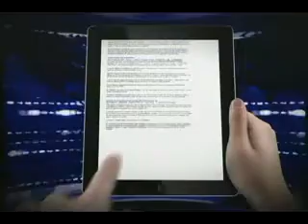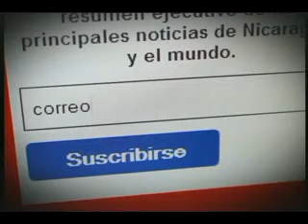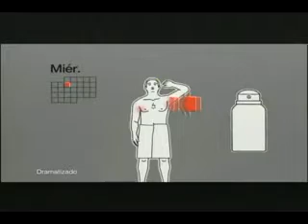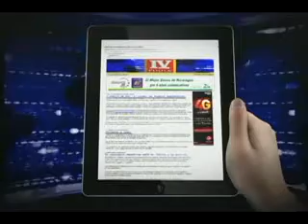Primer Plano Economico con Joshy Castillo